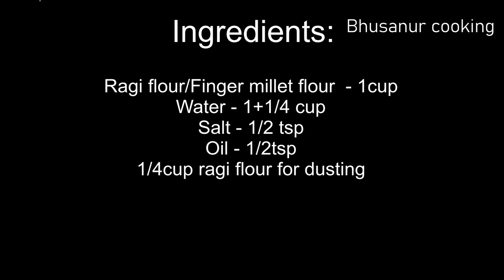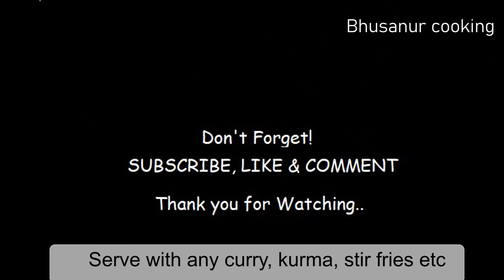Ragi rotti recipe | Ragi chapathi recipe | How to make finger millet chapati using rolling pin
Ragi roti recipe | Ragi chapathi | Nachni ki roti | Finger millet roti
Ragi chapathi recipe. Simple and easy way to prepare ragi roti recipe.